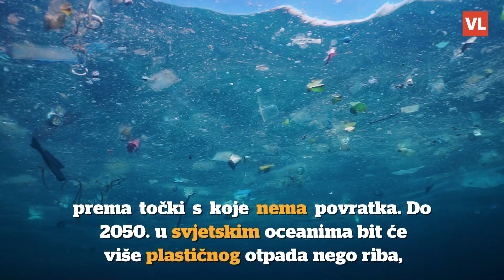Plastike je sve više i u Jadranu: 'Stanje je alarmantno'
U srpnju je časopis Science objavio studiju sa zaključkom da svijet u globalnom zagađenju plastikom ide prema točki s koje nema povratka. Do 2050. u svjetskim oceanima bit će više plastičnog otpada nego riba, upozoravaju znanstvenici. Procjenjuje se da plastika čini oko 80 % morskog otpada, a Mediteran je jedno od najugroženijih područja.